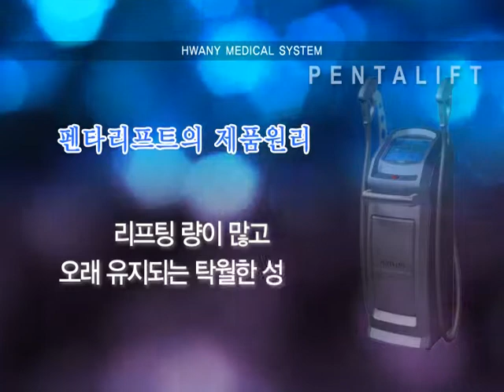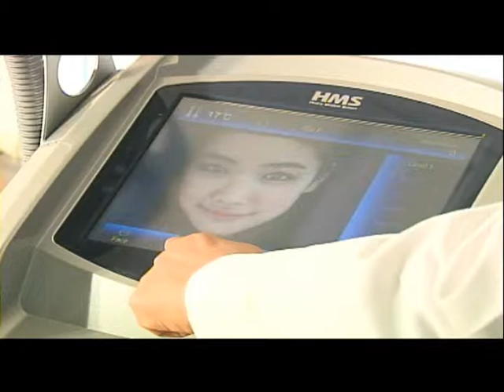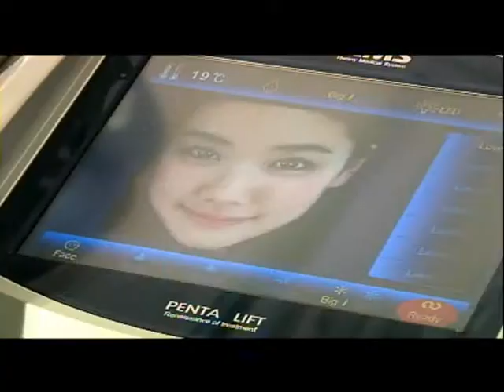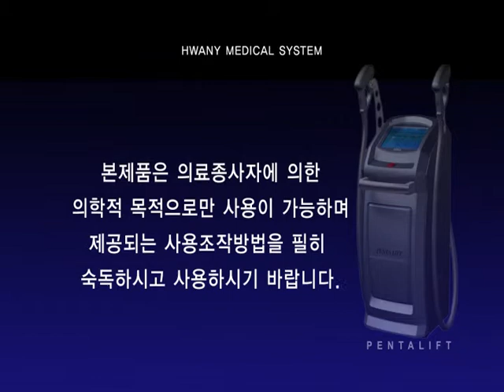화니메디칼 | Wevio Global Inc ™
The main service that Wevio Inc provides is giving that professional look to our client-branded websites which not only leads to a

more satisfied clients.

Wevio Inc providing web desgin, eCommerce software and online marketing services.

Established in 1998, Wevio Inc is a full service web design company and interactive marketing agency headquartered in New York City

and global offices in Seoul, Korea and Hyderabad, India. We specialize in helping business to get the most sales from their website.

We do this with our long sales experience, great design, good idea and advice, solid technical skills and a focus on our clients'

sales objective. If our clients' websites are not helping their sales, we are doing wrong. We have a strong confidence to help

clients' sales.